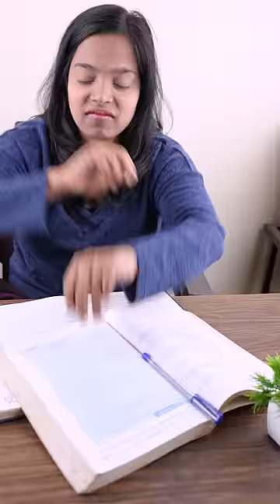Dream VS Reality Sister !!🥰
Sister VS Me In Dreams |  Behno ki NokJhok |